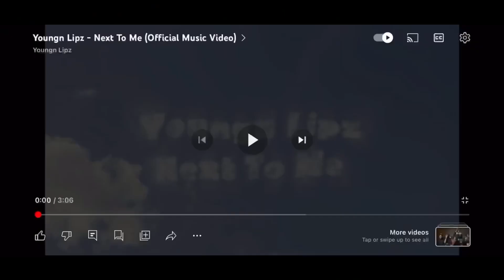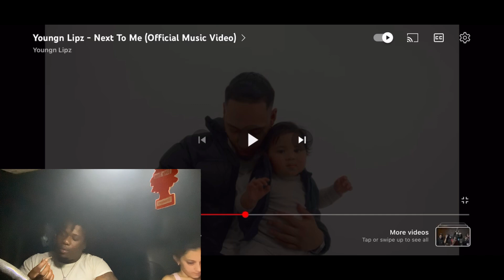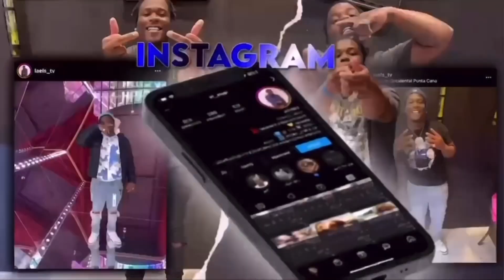Youngn Lipz - Next To Me Official Music Video Switch Up Is Ode 🔥‼️ L’A Reacts australiandrill 🇦🇺